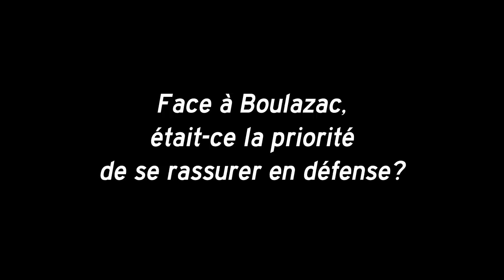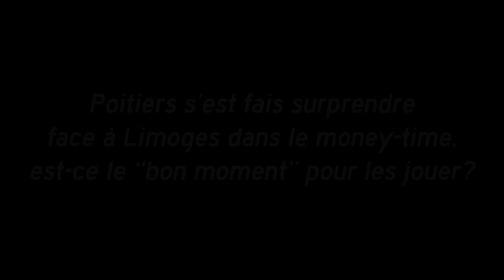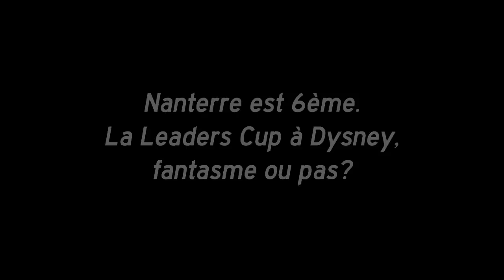JSFN TV: J8 - P.Donnadieu "On sera le plus conquérant possible"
Pascal Donnadieu, le coach de la JSFN, nous livre ses impressions avant le match face à Poitiers